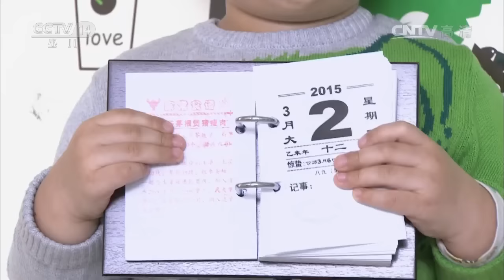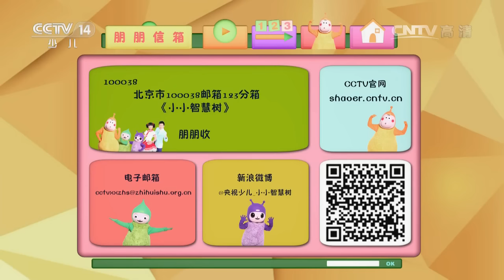20161025 小小智慧树